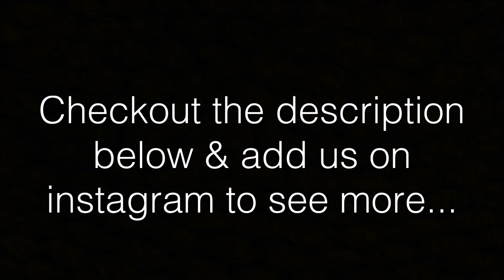My Girlfriends 21ST BIRTHDAY VLOG !!!😍🥂👑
WE ARE SO EXCITED TO BRING YOU NEW AND INTERESTING CONTENT EVERY WEEK! WHILE YOU GET TO KNOW US AND OUR UNIQUE CHANNEL! :)
 Become a part of our youtube family by clicking [S U B S C R I B E]    and be the first to know, every time we upload a new video
[TAP THE GREY BELL] !!!

 YinYang_Vibez

      We are both very bright and aspiring college students with many plans and projects for the future. We both have a growing passion for God and helping anyone that we can, whether it's spiritually, emotionally or physically. We each attended the same school together for a long period of time, but it wasn't until senior year, that our paths finally crossed. We met through a mutual friend and quickly developed a very close knit friendship on our own, which soon blossomed into a love that has changed both of our lives in many beautiful ways that we'd never imagined possible. Our focus is not only on the goals that we have set for ourselves to accomplish together but also on the wonderful journey that we plan to embark upon with you all! We are so excited to experience life together, travel the world, and enjoy sharing every moment with our youtube family! :) Remember to take the negatives in life and turn them into positives!
                            Yin & Yang vibez !!